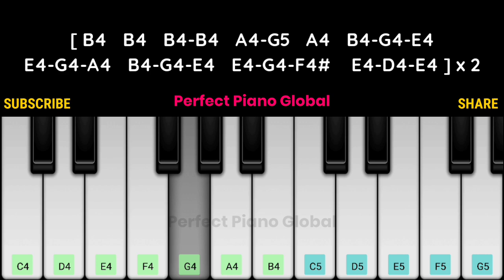Kannungala Chellangala Piano Tutorial with Notes | Yuvan Shankar Raja | SJ Suriya | 2022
Dialogue : …..

Male : Kannungala en kannungala
Ennamma police-ta poi sonninga da
Kannungala en chellangala

Male : Enakku thaan juram
Ha ha ha juram
Setha naai mela thaan
Ethana lorry than
Aiyaa vandhutaarunga
Coffee podanumnga
Aiyaa vandhutaarunga
Gate-ah thoorakkanumnga sathiyam

Male : Thandhai oruvan andha iraivan
Avanum annai illadhavan
Thannai thedi yengum pillai
Kannil urakkam kolvaan avan

Male : Poovum ponnum porundhi vazhum
Mazhalai ketten thandhaan avan
Naalai ulagil neeyum naanum
Vaazhum vazhigal seivaan avan

Male : En ponmanigal
Yen thoongavillai
En ponmanigal
Yen thoongavillai

Ethanai lorry than
Aiyaa vandhutaarunga
Coffee podanumnga
Aiyaa vandhutaarunga
Gate-ah thoorakkanumnga sathiyam